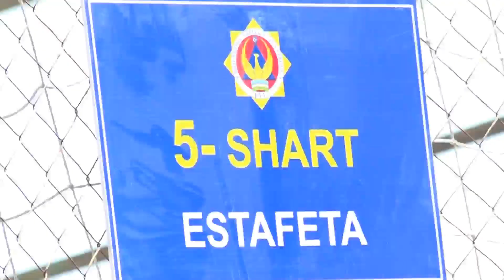Toshkent viloyatida "Yosh qutqaruvchi” musobaqasi o‘tkazildi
Toshkent viloyati FVB tomonidan daxldor tashkilotlar bilan hamkorlikda "Yosh qutqaruvchi – 2023" musobaqasining viloyat bosqichi tashkil etilib, unda shahar va tuman bosqichlarida g‘oliblikni qo‘lga kiritgan jami 14 ta jamoa 5 ta shart bo‘yicha g‘oliblik uchun o‘zaro bellashdilar.